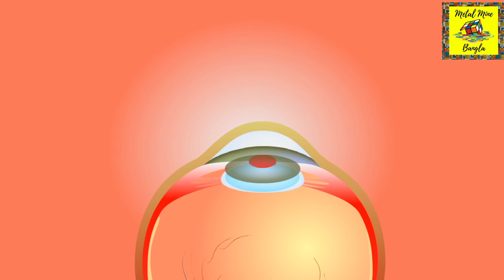আয়না নগরীর ব্লাডি মেরির জীবন কাহিনী|Life story of Bloody Mary in Mirror City| Meta l Mine Bangla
আমাদের অনেকের ধারণা আয়নার সামনে মোমবাতি হাতে কয়েক বার ব্লাডি মেরি বললেই অদ্ভুত ভয়ানক এক নারী মুর্তির প্রতিচ্ছবি ভেসে ওঠে। আসলে এর পেছনে রহস্য কি কে এই মেরি তা নিয়ে আমাদের এই ভিডিওটি |

ইউটিউবে এই ভিডিওটির লিঙ্ক শেয়ার করুন